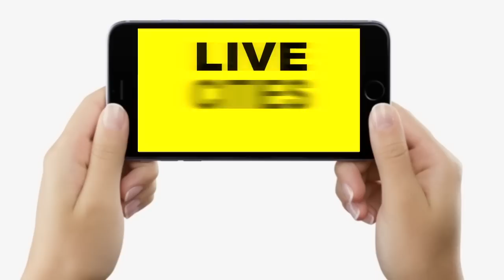Owaisi ने RJD में जानेवाले MLAs को रगड़ दिया, कहा- गद्दारों, तुमलोगों को Nitish-Tejashwi जितवा देंगे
Owaisi ने RJD में जानेवाले MLAs को रगड़ दिया, कहा- गद्दारों, तुमलोगों को Nitish-Tejashwi जितवा देंगे... | Bihar News | LiveCities